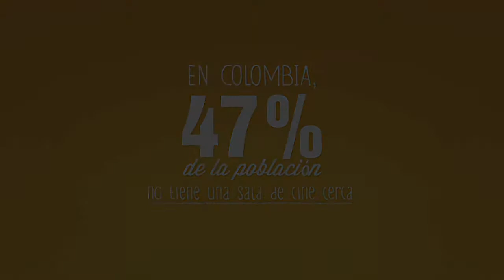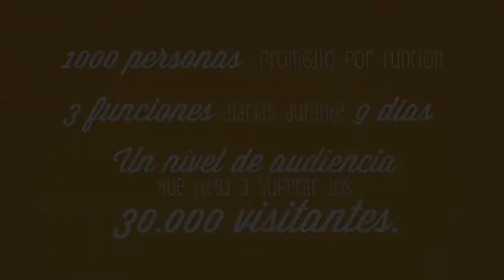CINEMA TOUR para fice